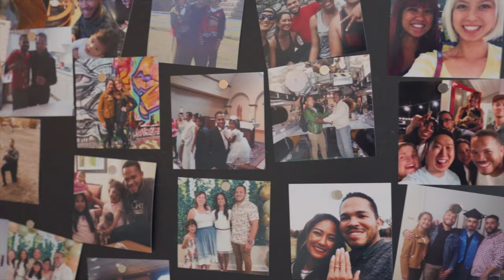Walker Wedding Film